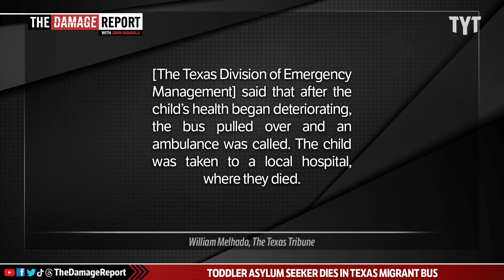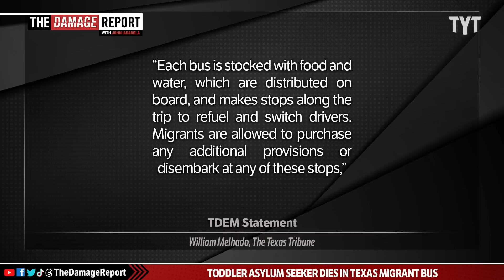Greg Abbott's Insidious Migrant Stunt EXPLODES After Child Fatality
Texas Governor faces extreme backlash after a 3-year-old child dies during a migrant stunt bus trip to Chicago, not long since an 8-year-old died aborad an Abbott migrant bus. Rayyvana and Jackson White break it down on The Damage Report.

Child dies while en route to Chicago as part of Gov. Greg Abbott’s migrant busing program

"A child traveling to Chicago as part of the state’s migrant busing program died, according to a Friday afternoon statement from the Texas Division of Emergency Management.

The Chicago Tribune reported that the 3-year-old child died on Thursday when the bus was entering Chicago. The Illinois Department of Public Health confirmed to the newspaper that the state agency is investigating the death.

TDEM said that after the child’s health began deteriorating, the bus pulled over and an ambulance was called. The child was taken to a local hospital, where they died."